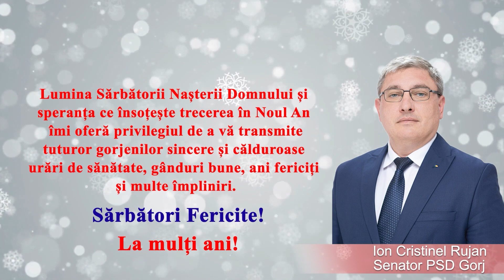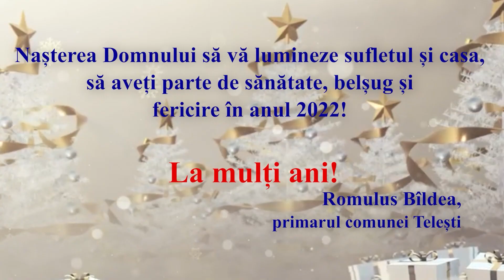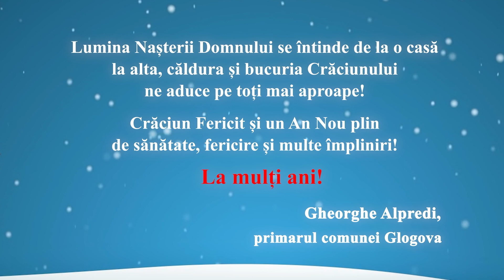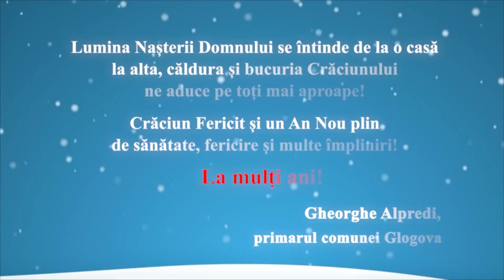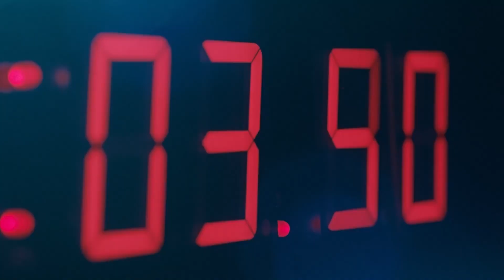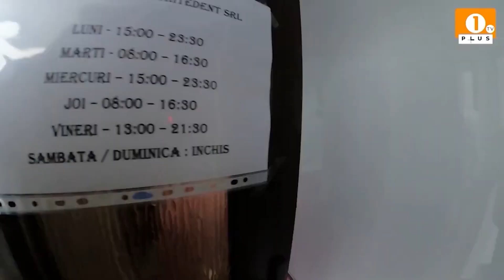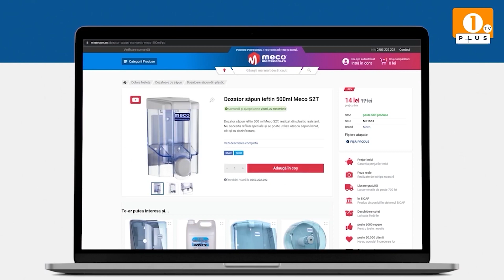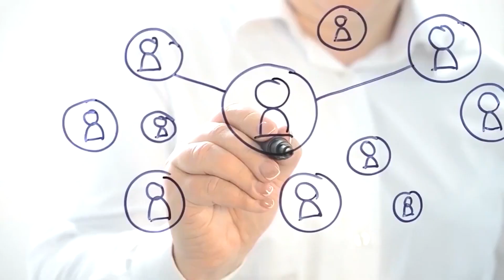1 PLUS TV - INFO PLUS🟠 Moș Crăciun a ajuns la Rovinari ‼️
1 PLUS TV - INFO PLUS

🟠 Moș Crăciun a ajuns la Rovinari ‼️